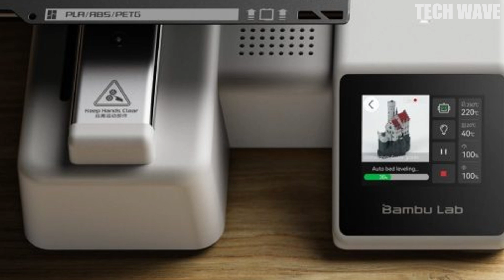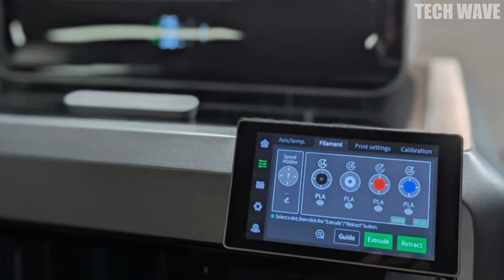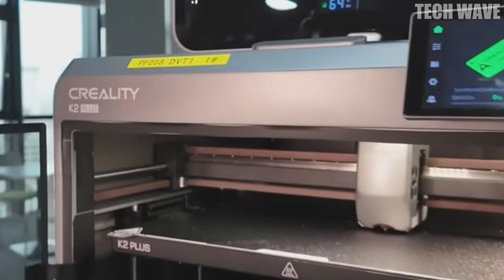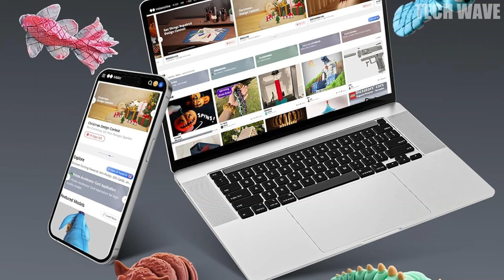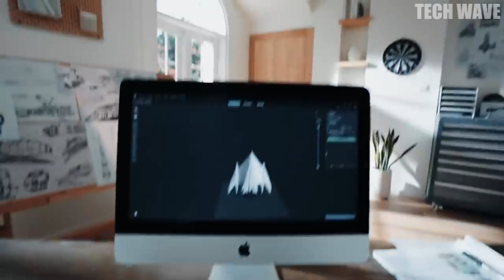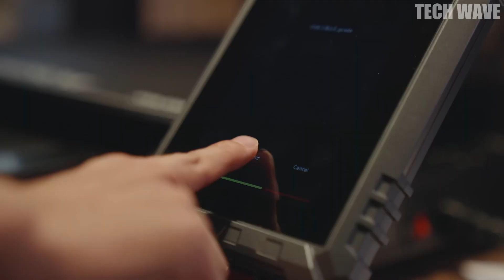Best 3D Printers of 2025 – What You’re Really Missing!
Looking for the best 3D printers of 2025? You’re in the right place! In this video, we’ll dive into the top 3D printing technologies that will change the game this year. Whether you're a pro or just getting started, we’ll show you the must-have features and innovations you can’t afford to miss.

We’re talking about lightning-fast printing speeds, jaw-dropping precision, and cutting-edge features that will take your projects to the next level. Want to know what makes these printers stand out? Stick around, because we're covering it all!

If you’re serious about 3D printing, make sure you check out these top picks and find out which one’s perfect for your needs. Don’t miss out on the future of 3D printing in 2025!